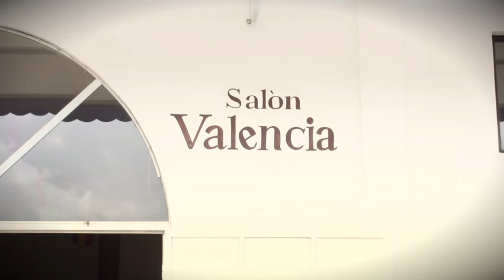Trailer Citlali & Leon